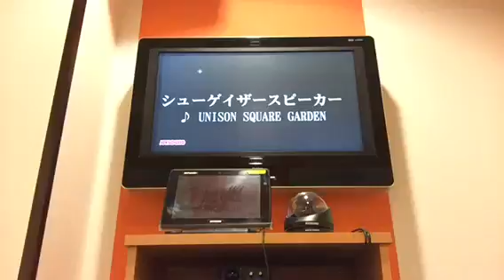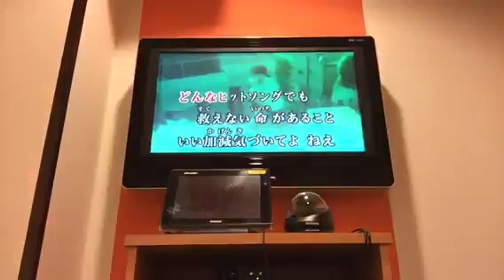【カラオケ】シューゲイザースピーカー／UNISON SQUARE GARDEN【みさ】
上手く歌うことを諦めて全力モードにシフトチェンジ(´^ω^｀)笑
だいぶ喉に負担かけちゃってます。聞き苦しかったらごめんなさい！

よかったらコメントありがとう評価お願いします！